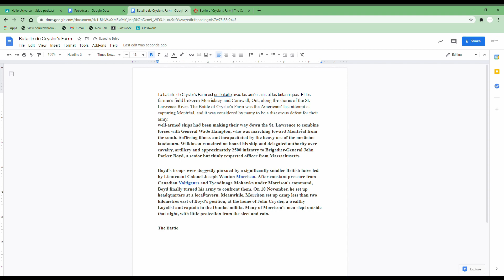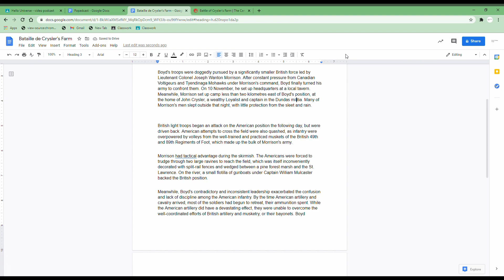dont worry i credited the links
That is totally me when homework